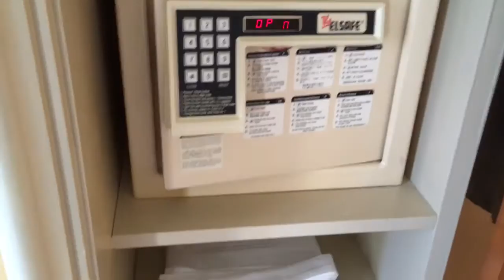Hilton Conrad Centennial Hotel Singapore Centennial Suite